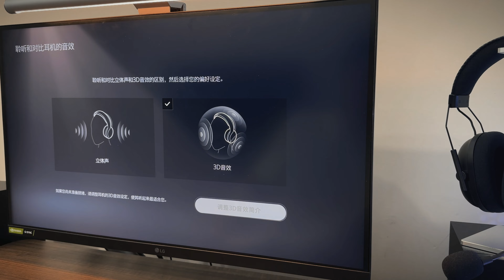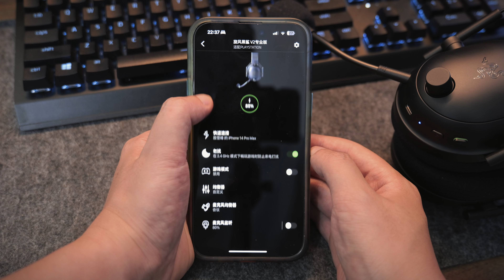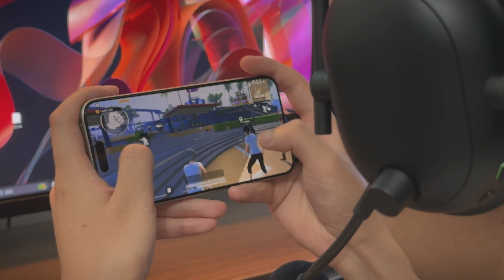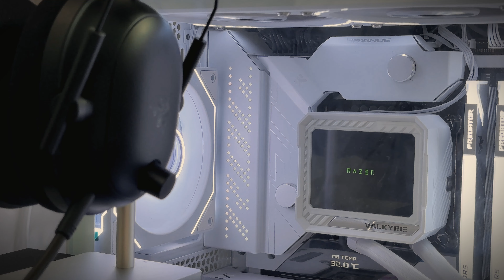主机也能玩电竞? 雷蛇旋风黑鲨 V2 Pro PS5 电竞耳机开箱测评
这是我 618 买的雷蛇旋风黑鲨 V2 Pro for PS5 版，在这期开箱视频中，我们聊一聊这只全能电竞耳机的使用体验和我使用这几天的印象。